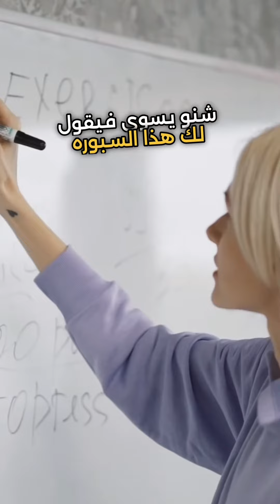برنامجنا الرياضي الامثل في الكويت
اكتشف برنامجنا الرياضي المثالي في الكويت لتعزيز ثقتك بنفسك وتحقيق أهدافك الرياضية. انضم الينا اليوم!